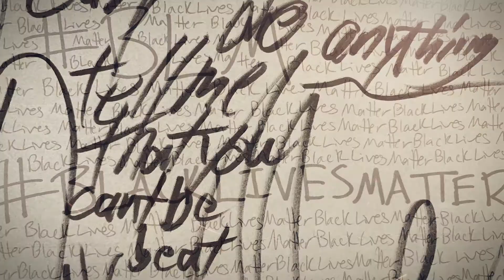"Dare Me" - Teaser for Single Release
the E'ville Experience is releasing their first EP in Fall 2020, but wanted to release a single off of that EP that reflects the current tension of the moment. We're going to make August more interesting with "Dare Me"
Desire Lacap did all of the imagery for this teaser and Bill Snyder III put this audio together.
"Dare Me", the full track, will be available on major platforms 08/14/2020